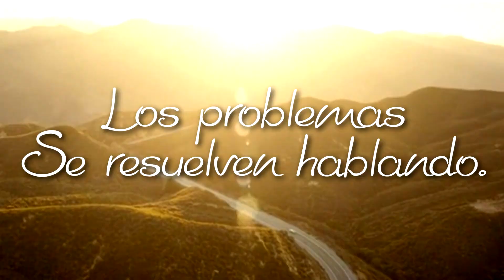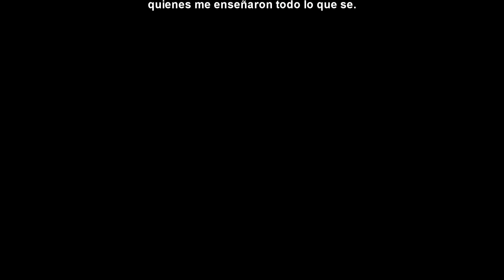Los problemas se resuelven hablando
TREMENDO MENSAJE SOCIAL PARALA JUVENTUD. CAGATE EN LO PANTIES DE LA RISA.  ESPERA MAS VIDEOS EN TRIPA